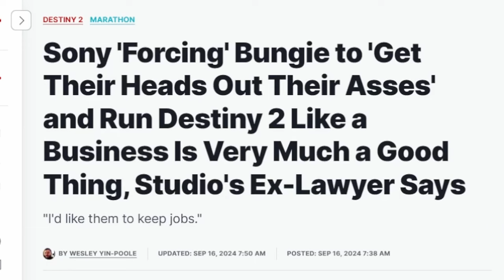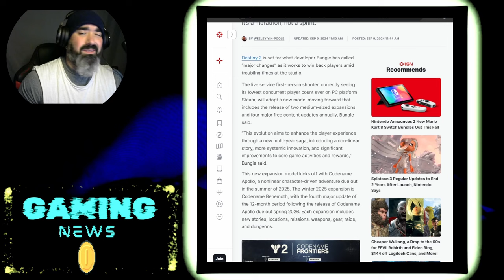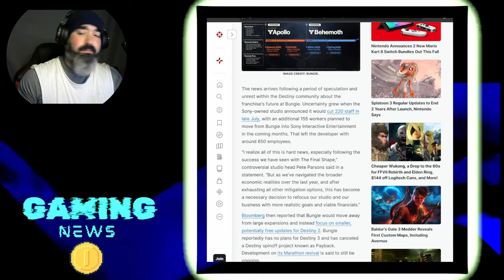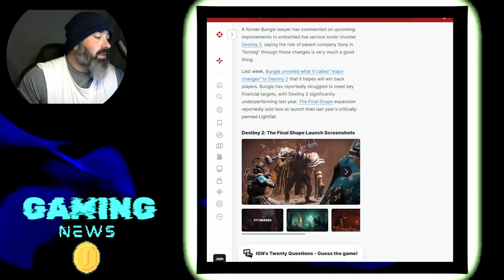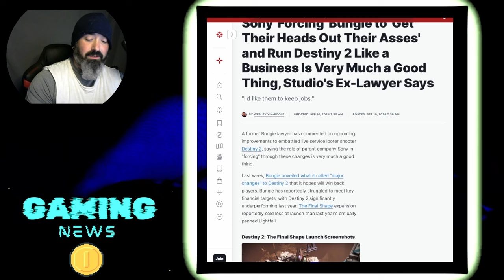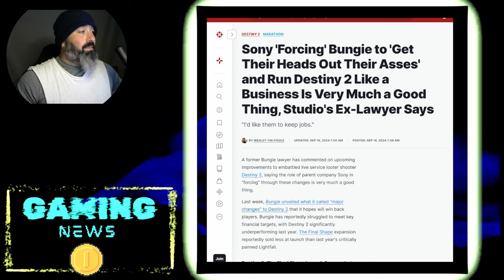SONY is BIG MAD at Bungie because of Destiny 2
The internal strife at Bungie studios continues. Sony is now openly upset with the way Bungie is conducting business in relation to Destiny 2.  Sony may just come in a start running the show, and is that really a good idea?